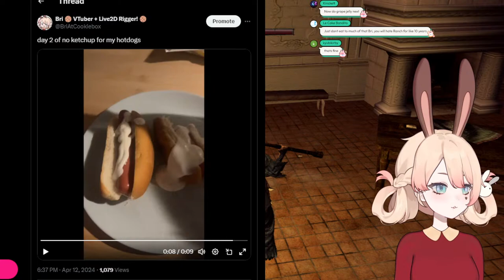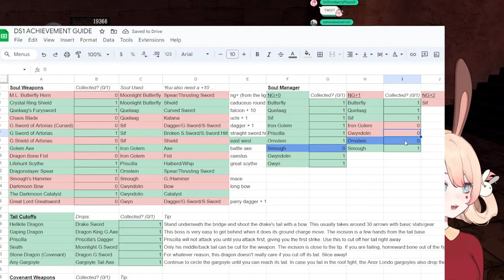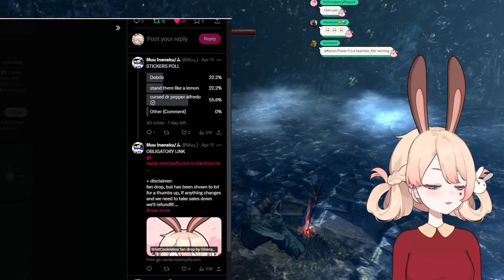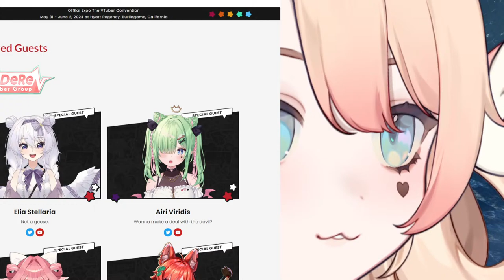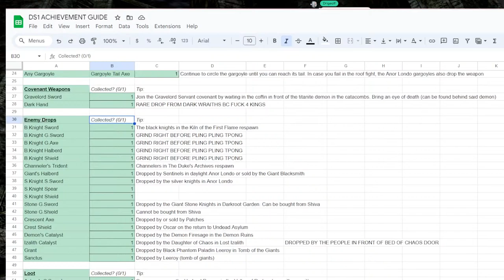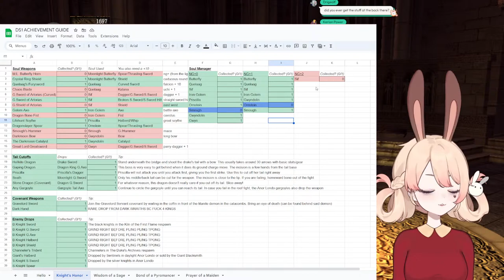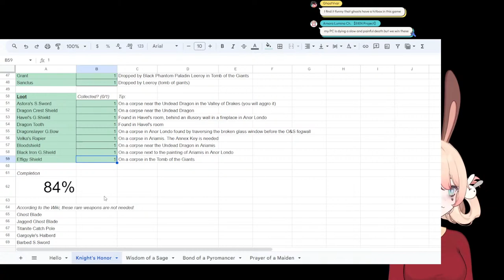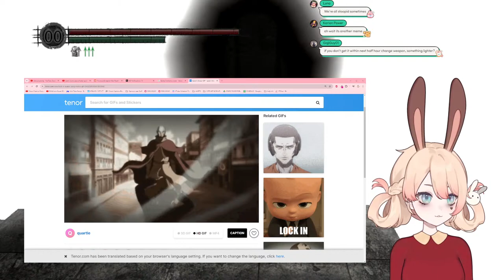GETTING ALL WEAPONS CHALLENGE (finale soon?)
made by porcuspine! thank you!!

✧･ﾟ Tipping Rewards! ✧･ﾟ
(note: must be from 1 person, in 1 go, please don't take these super seriously lmao)
$50 - I actually fix my posture
$100 - I drink a glass of water (on stream!)
$150 - I (attempt to) do 5 pushup
$500 - I do a ring fit stream
$1000 - I will eat a salad (+ drink 1 glass of water! for free! what a deal!)

1. Be nice to other chatters. You don't know them, they don't know you. Don't pick fights with strangers when we are here to have fun.
2. Please no backseating. If you backseat me, I will go out of my way not to follow that advice and make us all suffer by making things take 10x longer. It's for everyone's best interest that you don't backseat.
3. I have a very big "bullying/teasing" atmosphere. I am comfortable with a lot of teasing and will tease back in response. In order to not get my feelings hurt and make sure that people don't feel bad about teasing me, I am very blunt and strict about my boundaries. You are welcome to tease me about whatever you want but if I tell you to stop you have to stop immediately and find another thing to tease me about. This also means, however, that you never have to be worried about accidentally hurting my feelings and not knowing it.
4. Don't spam.
5. No self-advertisement or promotion.
6. No trauma dumping or venting in chat.
7. Please stay on topic during the stream.
8. Do not talk about or mention about other streamers without me mentioning them first.

THANK YOU TO MY MEMBERS FOR SUPPORTING ME AND GIVING ME THEIR WALLET!!

Thank you to my Bri-Core members!

Thank you to my tier TWO?! ( + one) members!

AND THANK YOU TO ALL MY BUNNY BRIGADE AND BRI NOISES MEMBERS TOO!